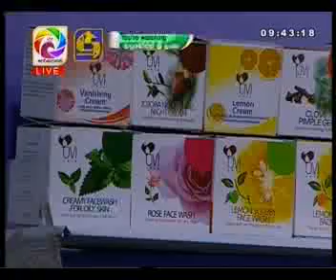OVI & cod rose With Shehana Perera & Sadani Pathirana 20th September 2017